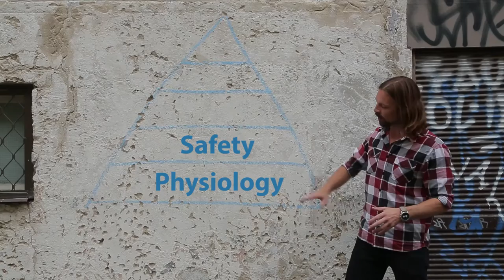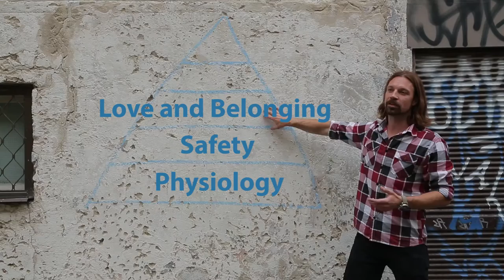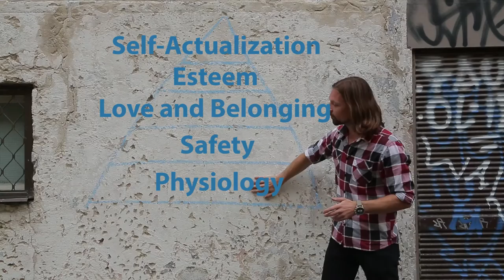🅴🅽🅶🅻🅸🆂🅷 Lesson - 5 Things you need to be happy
This new lesson from the English of Everything explains what Maslow's Hierarchy of needs is and the different levels of comfort and happiness humans can achieve by rising up through them.